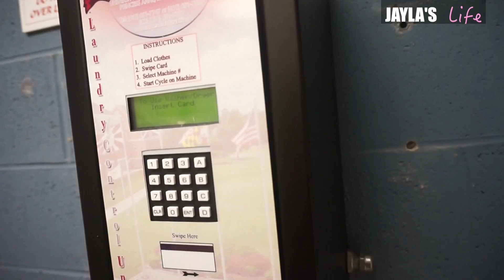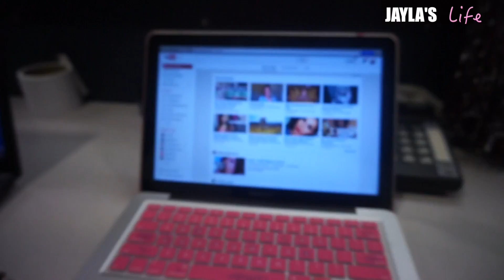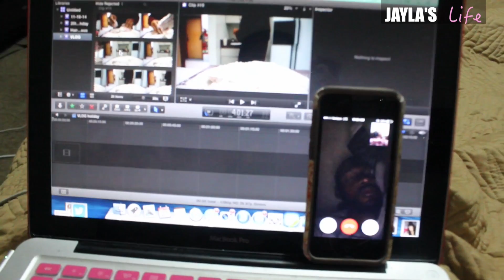VLOG: Thanksgiving break, birthday continuation, christmas decoration #9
Happy Holidays! I hope you guys enjoy this vlog and with everyone you feel like you know me just a tad bit more each time. Thumbs up this video and leave comments they give me feedback on what you guys really enjoy to watch.

HAIR

Mayvenn Hair
Peruvian Soft Wave
22” 24” 26” 18 silk base closure
Review coming soon

THE AVERAGE GIRLS GUIDE TO EVERYTHING FASHION

WHAT'S UP GLAM SQUAD! ►

xoxo, Jayla

About Jayla Koriyan:

Meet Jayla, your beauty best friend. Join her as she experiments with new makeup products, wigs, hairstyles, shopping, and more.

On Jayla’s beauty channel, you’ll discover try-ons, hauls, new releases, and tutorials.

Hi, my name is Jayla Koriyan (Kori-yan)
My birthday is November 11th 1994
I have a degree in Fashion Merchandising & Advertising and Marketing Communications
I attended the University of Maryland Eastern shore and the Fashion Institute of Technology NYC
I proudly pledged Alpha Kappa Alpha Sorority Inc. at my HBCU Spring 14'
I am originally from a small town in North Carolina
I've been creating YouTube content since 2010...